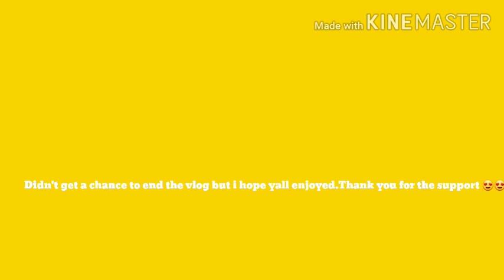First time Chillin with my bestie and the kids since quarantine🍷+I'm finally back on the road🙏🏼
Hey yall,
I know this vlog was short,but i hope yall still enjoyed it😍